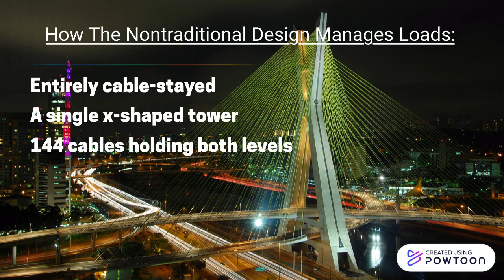Video Task: Octavio Frias de Oliveira Bridge